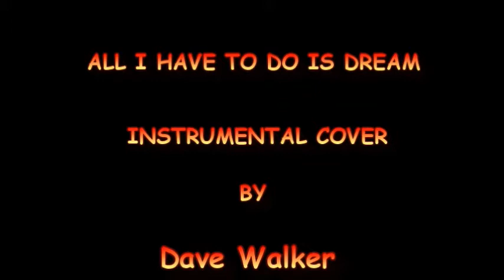ALL I HAVE TO DO IS DREAM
My rendition of this lovely Everly Brothers song from the late1950s. For this one I played my Fender Stratocaster (Bridge pickup) with a Yamaha Magicstomp. (Patch U10). I tabbed it  myself and the backing came from Spotify. I hope you enjoy my version of this old classic.